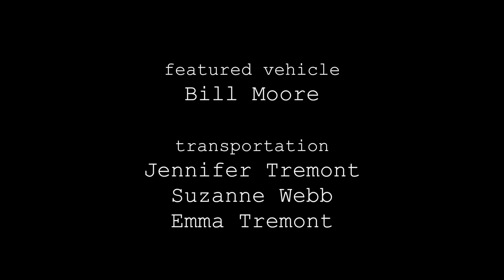Outside the Walls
This is a short film featuring our music "Outside the Walls". Enjoy...